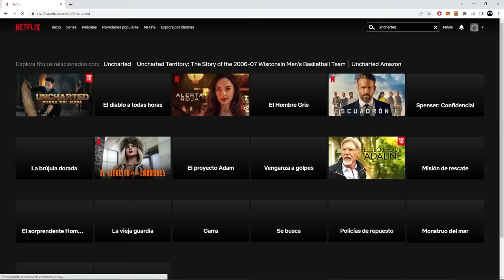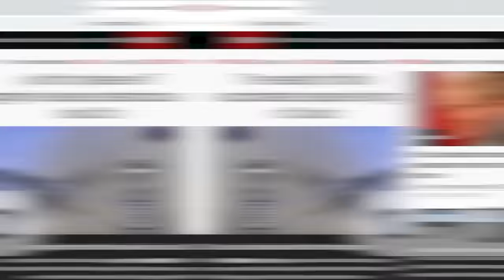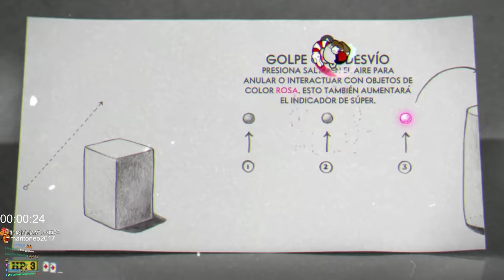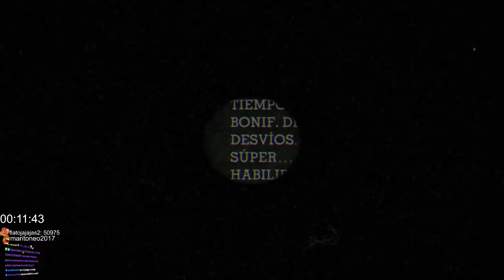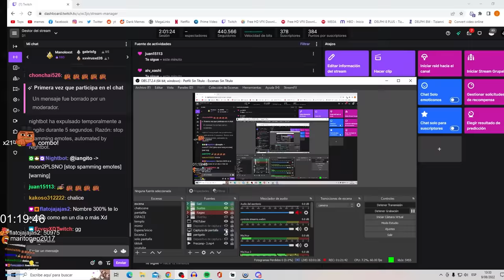Pasando TODO Cuphead en TIEMPO RECORD!⏱Speedrun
- Canales!